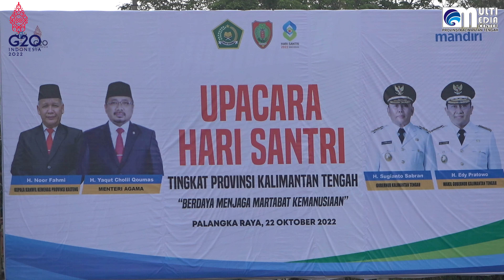Pemprov Kalteng Gelar Upacara Peringatan Hari Santri Nasional Tahun 2022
MMCKalteng – Palangka Raya – Pemprov. Kalteng menggelar Upacara Hari Santri Nasional Tahun 2022, bertempat di Halaman Kantor Gubernur Kalteng, Sabtu (22/10/2022). Upacara dipimpin langsung oleh Wakil Gubernur Kalteng Edy Pratowo. Adapun tema yang diusung ialah “Berdaya Menjaga Martabat Kemanusiaan”.

Edy saat membacakan sambutan tertulis Menteri Agama Yaqut Cholil Qoumas mengatakan tema “Berdaya Menjaga Martabat Kemanusiaan” adalah bahwa santri dalam kesejarahannya selalu terlibat aktif dalam setiap fase perjalanan Indonesia. Ketika Indonesia memanggil, santri tidak pernah mengatakan tidak. Santri dengan berbagai latar belakangnya siap sedia mendarmabaktikan hidupnya untuk Bangsa dan Negara.